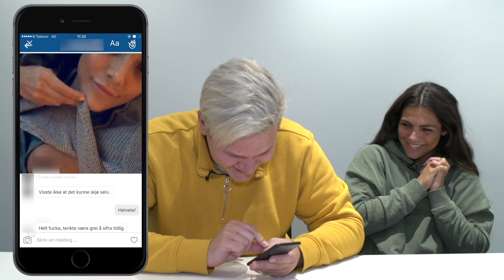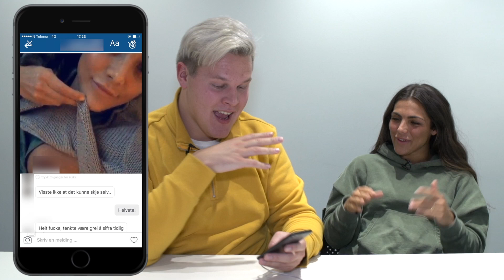Vegard Harm snoker i mobilen til Funkygine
Vegard Harm snoker i mobilen til blogger og treningsstjerne Jørgine «Funkygine» Vasstrand.